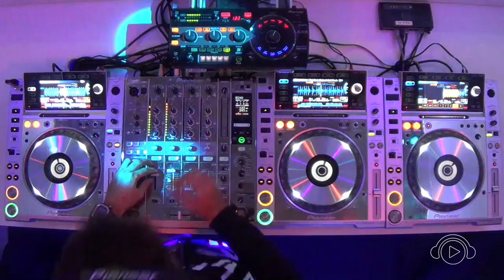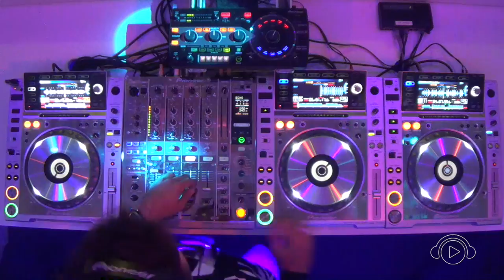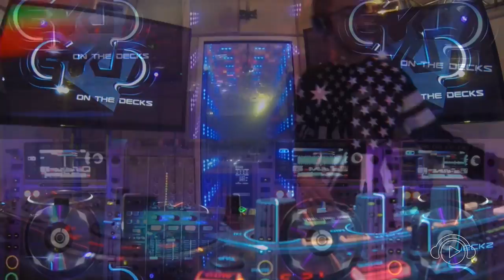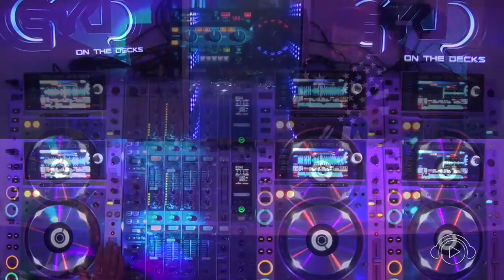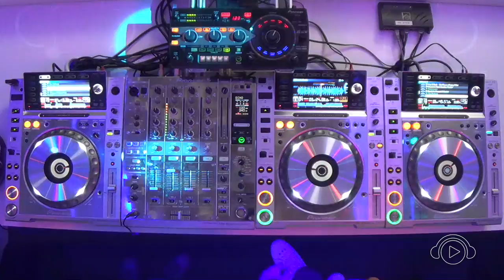GKD on the Decks #2 - Convidado Bruno Furlan @ Ban TV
Programa GKD on The Decks via Ban TV Confira a grade dos programas e convidados no site.

DJ GKD iniciou sua carreira em meados de 1989. Foi vencedor de diversos campeonatos de DJs no inicio dos anos 90, logo tornou-se residente de clubs como Sound Factory, Overmight, Cabral, Lov.e, The Hall em Curitiba. Se apresentou nos principais clubs, festas e raves do Brasil como Skol Beats, Skol Spirit, Megavonts, E-Force e clubs Sirena, Warung, D-Edge, Clash, Pachá, Lov.e, Manga Rosa, Cabaret, Club A, Ice, Lotus, e muito mais. Se apresentou ao lado de tops internacionais como Carl Cox, Laurent Garnier, Dave Clarke, Layo & Bushwacka, Green Velvet, D-Nox & Beckers, Trevor Rockcliffe, Dave Seaman, Oliver Giacomotto, Stuart Mac Milian (Slam), Pascal Feos, Damon Jee, Juan Atkins, Funk d’ Void, Julian Liberator, Miss DJax, Mike Deborn, Armand Van Helden, Erik Morillo e outros. Participou do programa Clubtronic da rádio Energia 97 FM de 2000 A 2007 e sempre esteve entre os melhores DJs de Techno/Tech House do Brasil (Revistas DJ Sound, Cool Magazine e Noite Ilustrada (Jornal Folha de São Paulo), de 94 à 2010. Em 2005 teve seu CD mixado lançado pela URBR, URBR Sessions, que teve boa repercussão no mercado musical sendo o primeiro DJ a mixar e lançar um CD com apenas nomes nacionais. É instrutor na DJ Ban desde 2009.